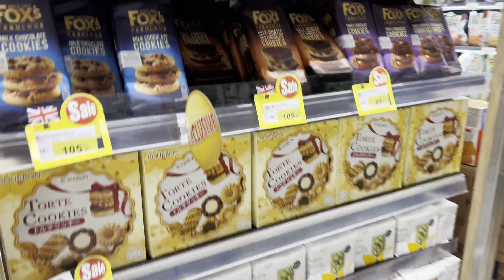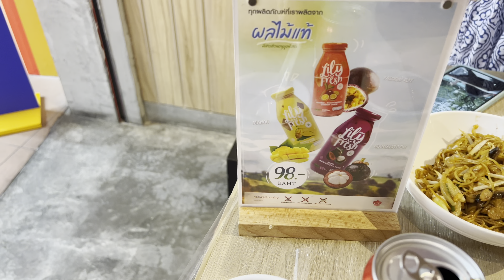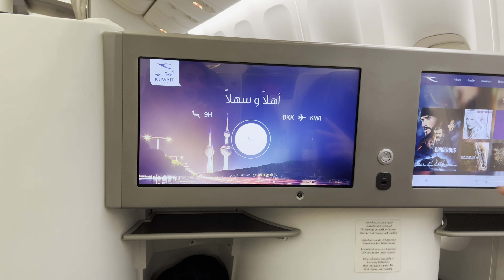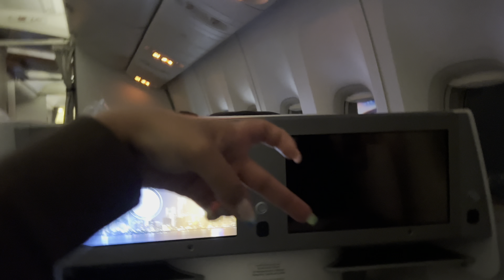Last vlog in Bangkok and what I’ve been up to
Bangkok hotel: grand Hyatt

Dubai hotel: Nikki beach

Dubai beach club: san beach